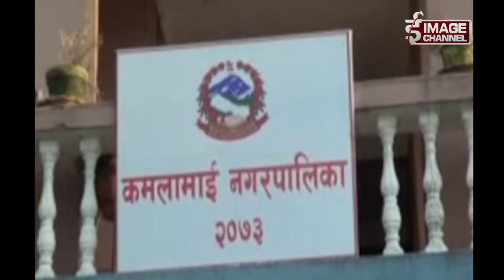Talk of the Town - Interview with Jagannath Prasad Kurmi | Jagannath Prasad - Bhadra 10